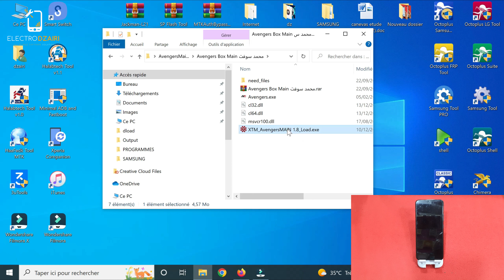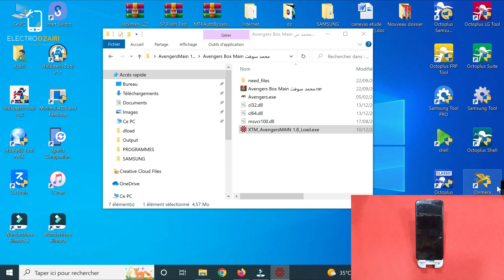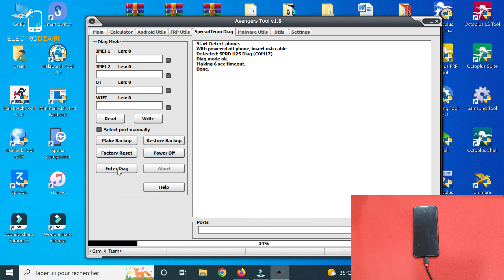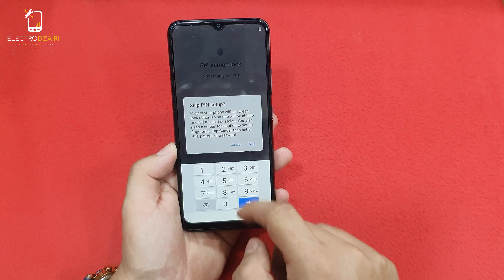Realme C21Y (RMX3263) Hard Reset , Remove Pattern Free 2022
ELECTRO DZAIRI,

I don't support or encourage the opening of stolen/blocked mobile phones.